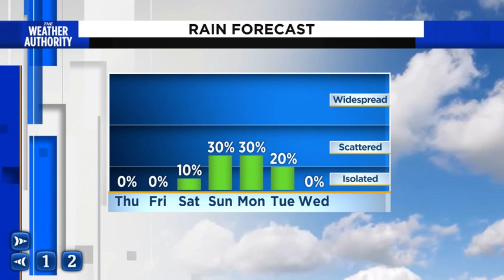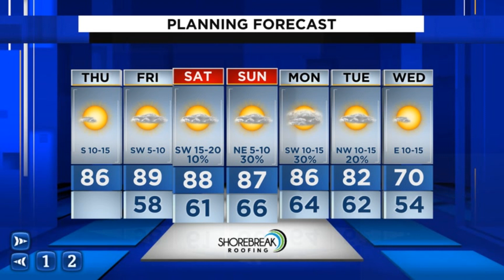Looking, feeling and tasting like summer